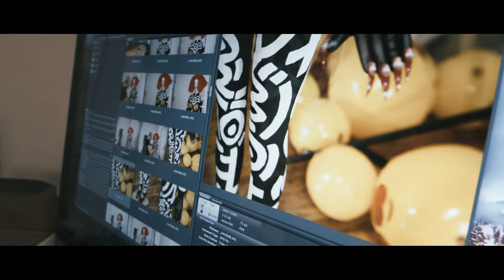Celebrity Designers, The Blonds give their Halloween Costume Inspirations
Fashion Designers to the stars, The Blonds took us around their studio to show us what weird and wonderful costumes they will be creating this Halloween, upholding their bonafide license to thrill!